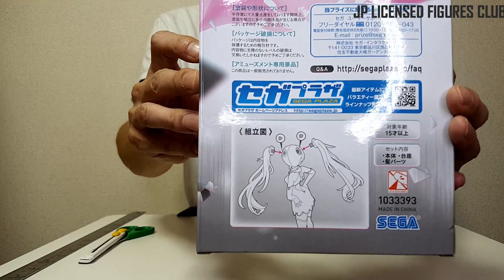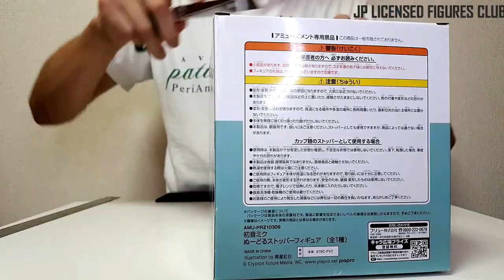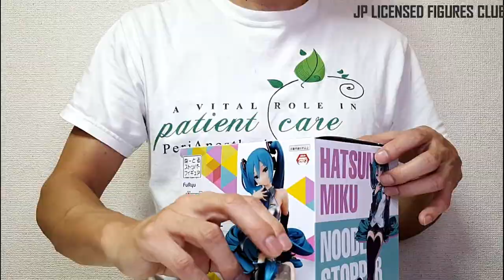CUTE! MIKU HATSUNE Figure SEGA TAITO FURYU 2019 Prize Unboxing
Miku Hatusne
SEGA SPM Figure Ghost
TAITO Casual Wear Version Figure Set
FuRyu Noodle Stopper Figure
SEGA Choconose Figure Miku,Sakura Miku